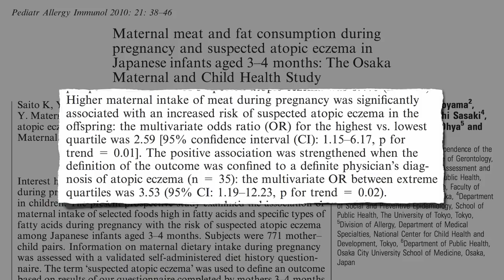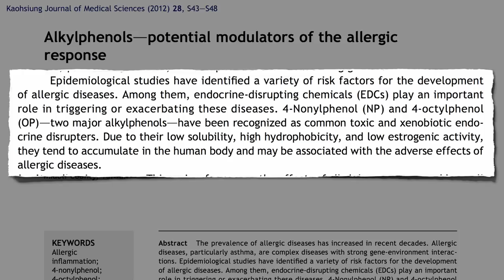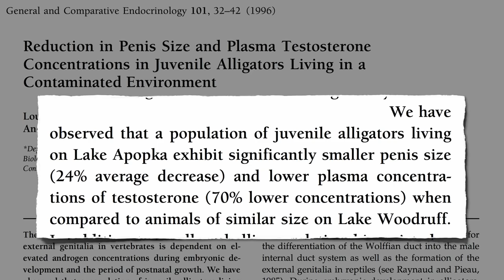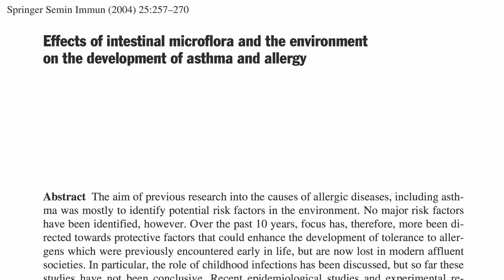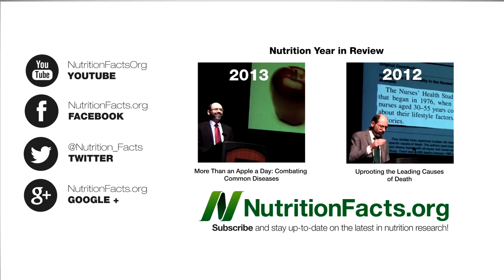Alkylphenol Endocrine Disruptors and Allergies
DESCRIPTION: The dramatic rise of allergic diseases such as eczema and seasonal allergies may be related to dietary exposure to endocrine-disruptor xenoestrogens such as alkylphenol industrial pollutants.

Sorry for the cliff-hanger, but the video was getting a bit long. To find out which foods may contain these alkylphenol endocrine disruptors, check out my next video Dietary Sources of Alkylphenol Endocrine Disruptors

Here's the link to the video I mentioned on Preventing Childhood Allergies A plant-based diet may also help alleviate allergies in adults. See Say No to Drugs by Saying Yes to More Plants and Preventing Allergies in Adulthood

A different class of chemicals has been found to be associated with smaller penis size in humans. See Chicken Consumption and the Feminization of Male Genitalia

Have a question for Dr. Greger about this video? and he'll try to answer it!

Image Credit: Stuck in Customs, guilherme cecilio, and Toban B via flickr.